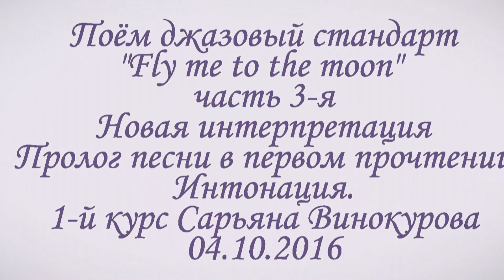Учимся петь. Fly me to the moon ч.3-я.Новая интерпретация.Интонация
Спасибо Анастасии, которая посоветовала взять именно эту версию стандарта. Я уверена, что у Сарьяны всё получится, а для первого раза, сегодня, было неплохо, а местами, даже очень хорошо! методики, можно приобрести на личном сайте - часть 1-я